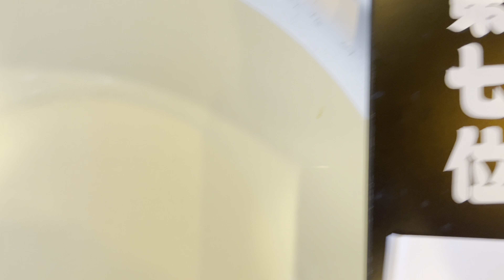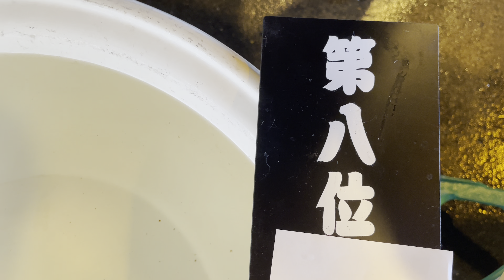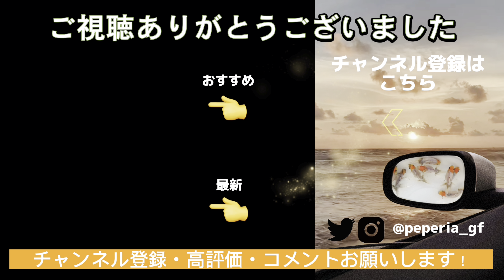【東錦】2023年7月 横浜観魚会第2回研究会にお邪魔しました🤗 当歳魚 ​⁠ ​⁠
【動画内容】
2023年7月、横浜観魚会の第2回研究会が開催されました。横浜観魚会は金魚の王様らんちゅうの愛好会として大変歴史があり多くの会員さまが所属している会です。
らんちゅうと東錦の2品種を扱っており、今回は東錦の動画となります。

【映像内音楽】
FREE BGM DOVA-SYNDROME